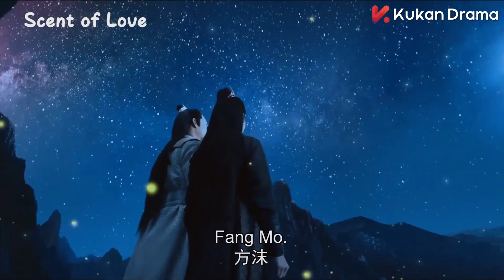【中秋節特輯】皓月當空灑銀輝，中秋佳節思一人 | 聞香榭、我的寵物少將軍、花間新娘 | KUKAN Drama